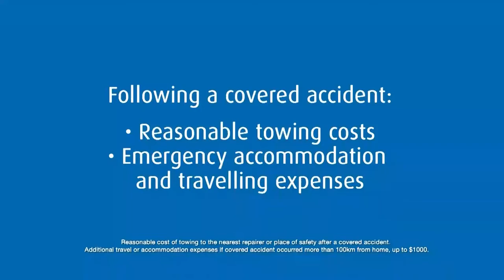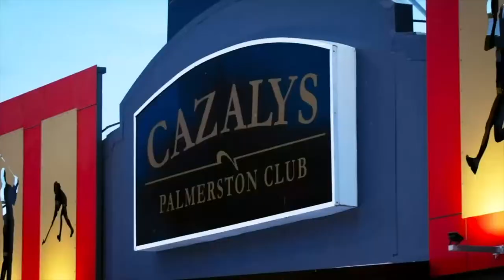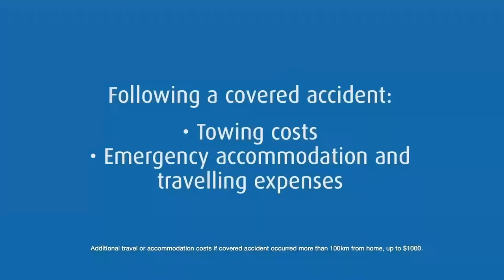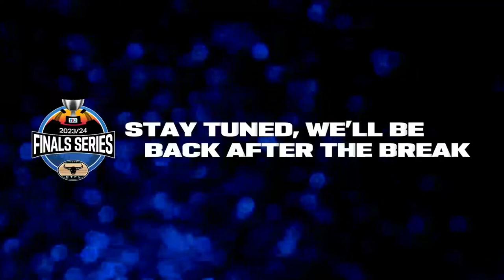Banks Bulldogs vs St Mary's Green: 2023/24 TIO NTFL Under 12's Deslandes - Grand Final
Live from TIO Stadium in Darwin on Monday 11 March 2024.